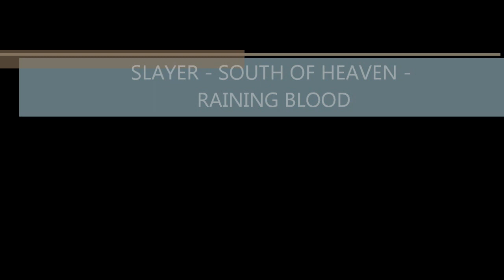SLAYER - SOUTH OF HEAVEN - RAINING BLOOD [HD] (OSTRAVA 06.06.2012)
Luke "Rock'n'Roll Pictures" przedstawia: Slayer - South Of Heaven - Raining Blood 6 VI 2012 Ostrava